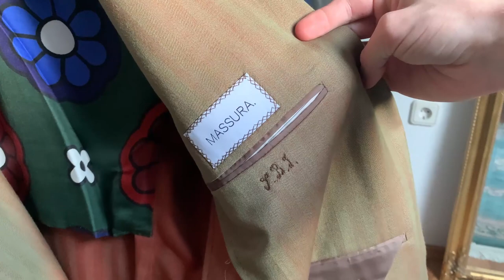30.000€-Kleiderschrank-Rundgang! Persönliche Empfehlungen für eure Garderobe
Ich gewähre euch Einblick in meinen Kleiderschrank, in dem im Laufe der Jahre einige hochwertige Anzüge, Sakkos, Hosen und Hemden zusammengekommen sind. Zum Schluss empfehle ich spezifische Kleidungsstücke für die Grundausstattung eurer Garderobe.